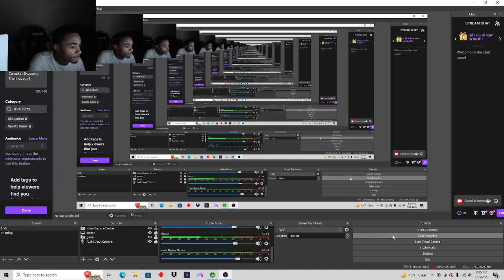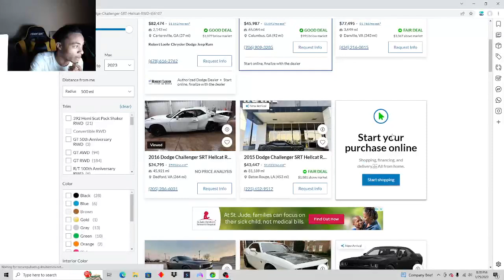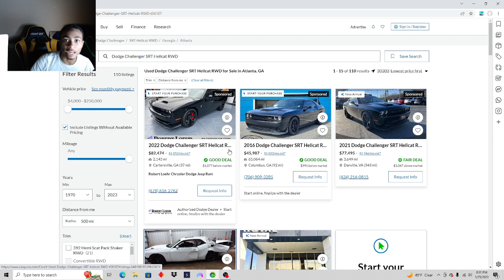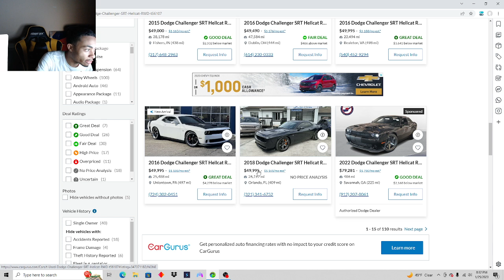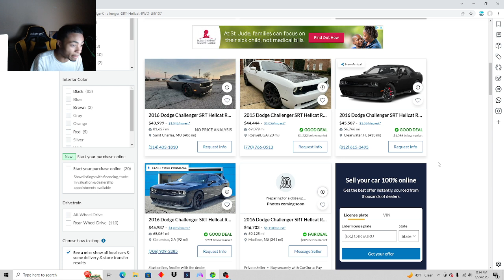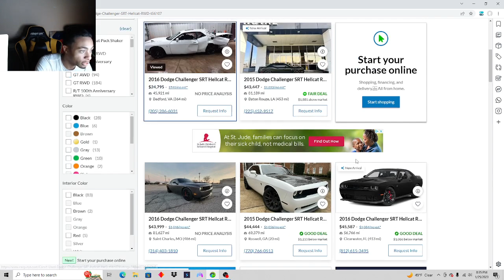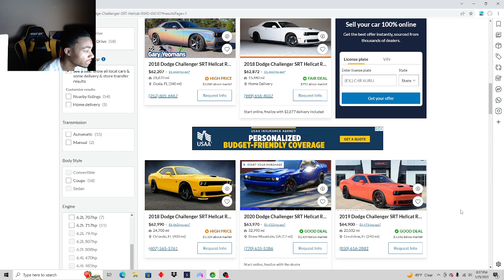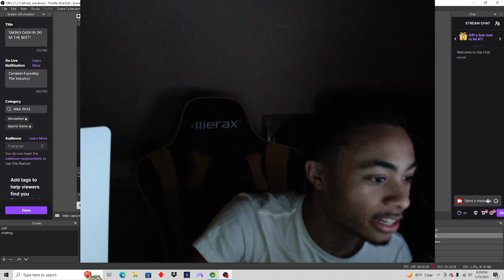DONT BUY A HELLCAT IN 2023 PLEASE! EXPOSING THE TRUTH THEY SCAMMIN! GET STOLEN & YOUTUBE PROBLEMS